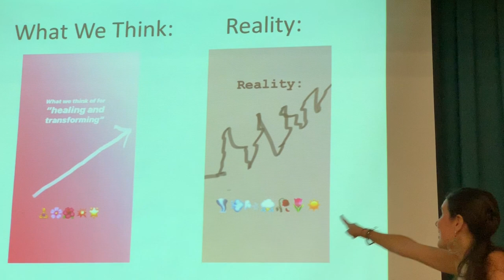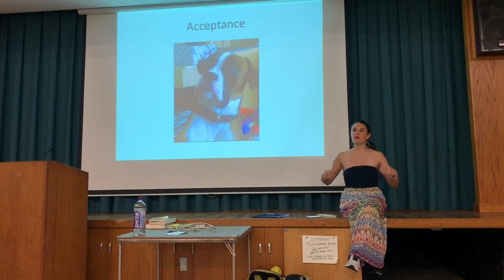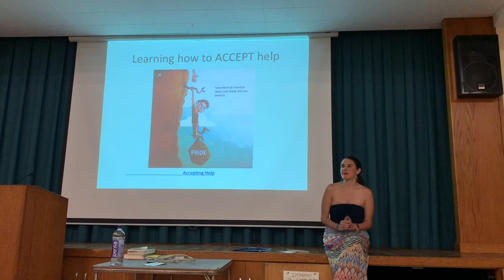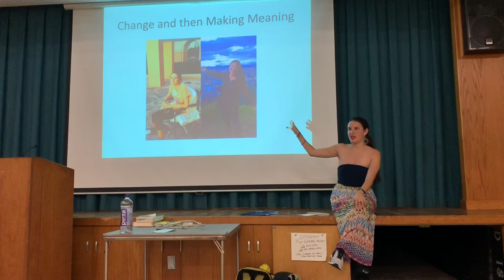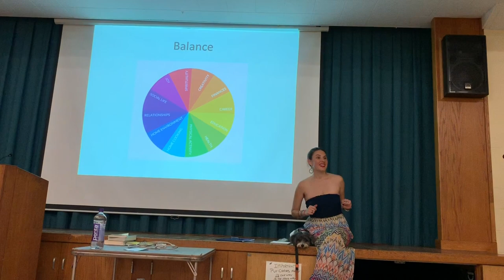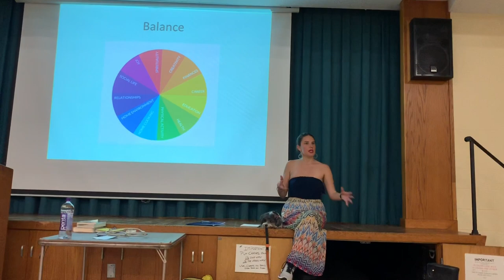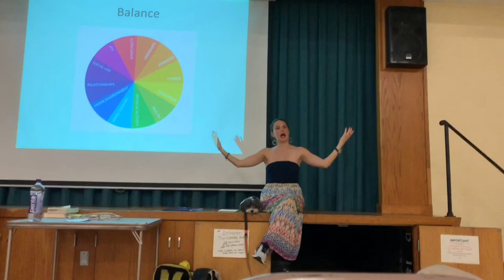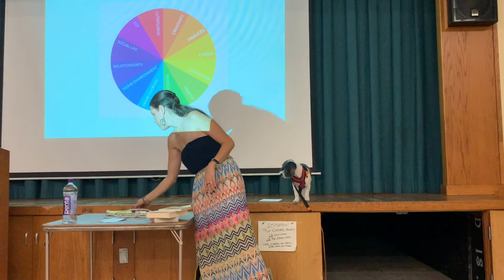The Truth of Transformation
Madison, CT Happiness Club 07/31/2019.

While transformation and healing are often portrayed as a linear and easy line, the real truth is the journey is often much more complex and intricate than this.  If you are looking to skip the activity (although it was very beneficial for many) but still want to hear the last and important step, please skip to 1:08 (68 minutes).